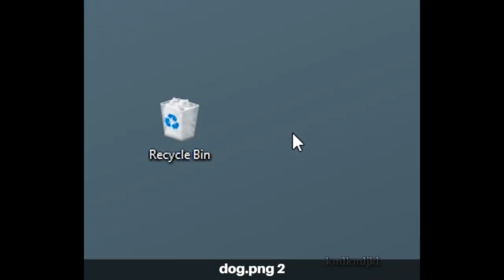kml monthly meme compilation - August 2022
ye